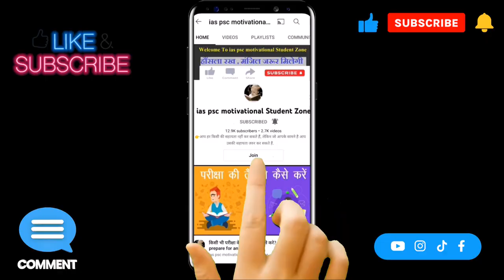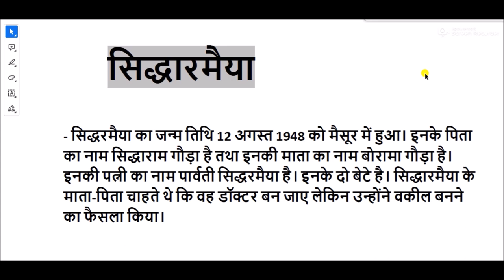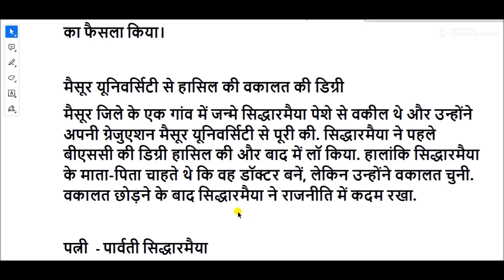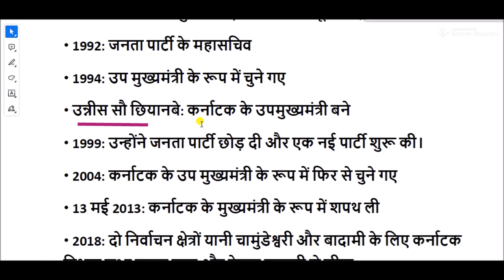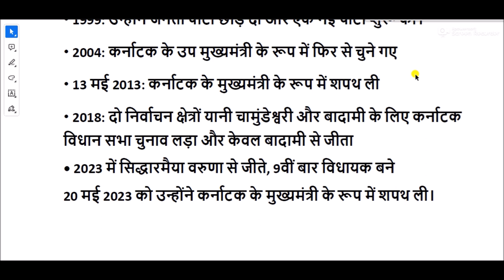Siddaramaiah biography in Hindi || siddaramaiah life journey || siddaramaiah biodata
सिद्धारमैया का जन्म 3 अगस्त 1945 को कर्नाटक में मैसूर जिले के सिद्धारामानाहुंदी में हुआ था। उनके पिता सिद्धारामी गौड़ा एक किसान थे, और उनकी मां बोरम्मा एक कुशल गृहिणी थीं। एक किसान परिवार से आने वाले सिद्धारमैया कुल पांच भाई बहन है। जिसमें वह अपने माता-पिता की दूसरी संतान हैं।

सिद्धारमैया जीवन परिचय
सिद्धारमैया की शिक्षा
सिद्धारमैया का परिवार
सिद्धारमैया का करियर
सिद्धारमैया का राजनीतिक करियर
siddaramaiah biography
Siddaramaiah education
Siddaramaiah family
Siddaramaiah career
Political career of Siddaramaiah
सिद्धारमैया का प्रारंभिक जीवन
Early Life of Siddaramaiah